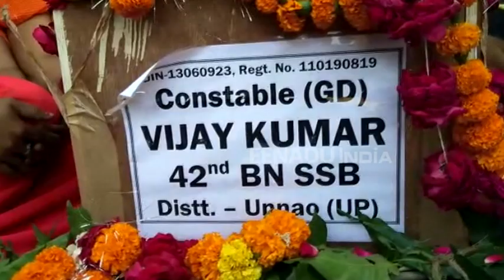नम आंखों से शहीद की आखिरी विदाई, विधानसभा अध्यक्ष ने दी श्रद्धांजलि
उन्नाव: जम्मू-कश्मीर के पुलवामा में आतंकी हमले में उन्नाव जिले के थाना बीघापुर के रावतपुर गांव के रहने वाले विजय कुमार मंगलवार को शहीद हो गए. पुलवामा में रविवार को आतंकियों से हुई मुठभेड़ में शहीद हुए विजय कुमार का पार्थिव शरीर मंगलवार को उनके घर में जैसे ही पहुंचा, वहां लोगों का जमावड़ा लगना शुरू हो गया. उन्नाव के वीर सपूत को लोगों ने नम आंखों से विदाई दी.